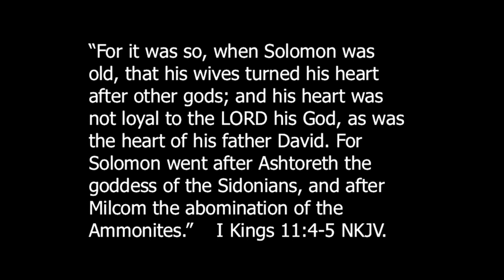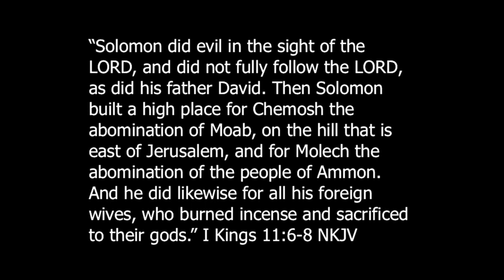Days of Elijah (Darrell Simbeck) | Sunday Sermon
Darrel investigates some of the major parallels between the days of Elijah and today's times. These parallels can not only be found in the nation but also very much within the church itself.